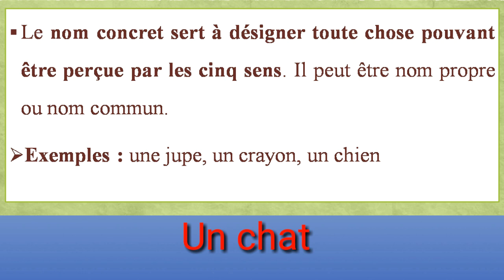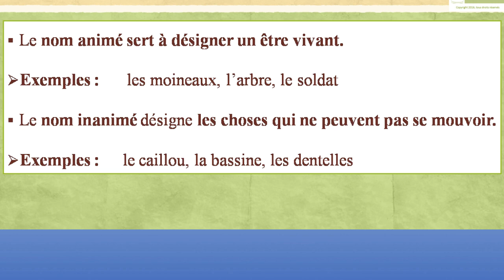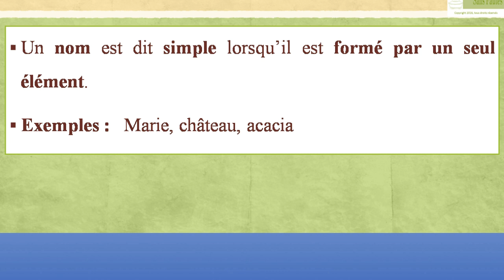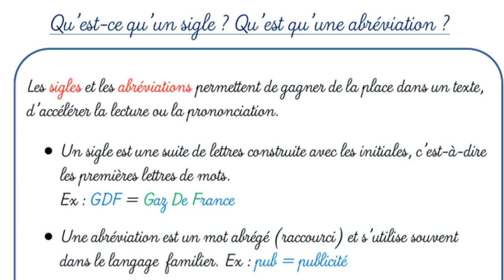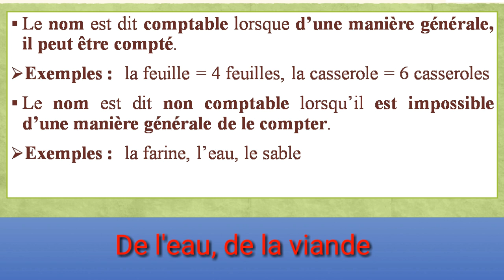Noms concrets et abstraits/Leçon #11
Cette vidéo vous donne les détails sur différents types de noms en français